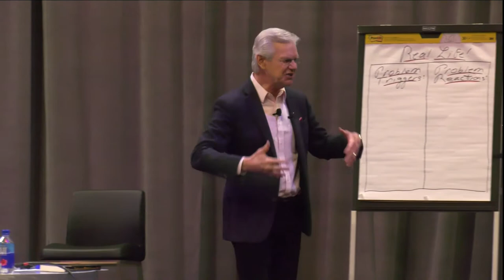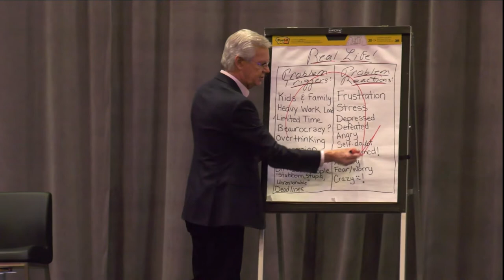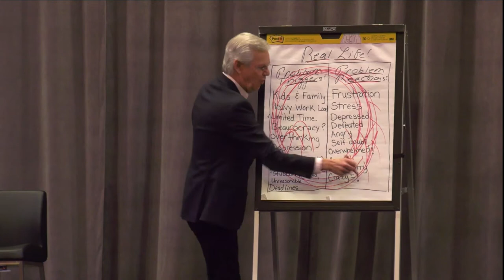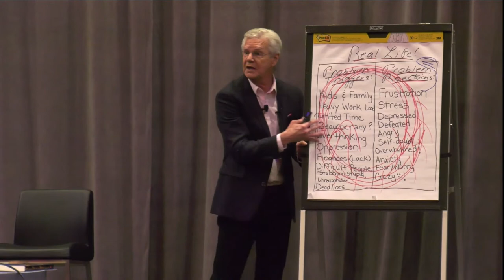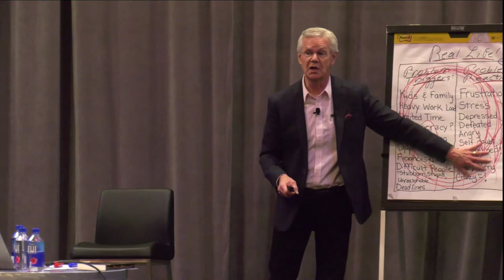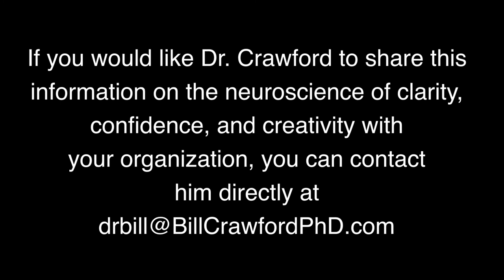A Sample of Dr. Crawford's Keynote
Dr. Crawford's Keynote to a Conference in San Diego